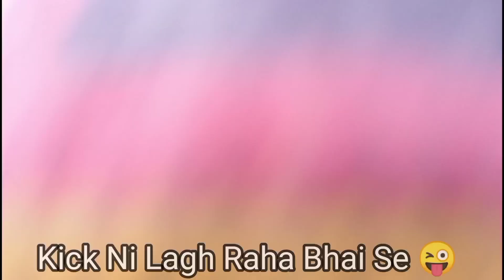Karachi To Shah Noorani | Karachi Vlog | Vinder Farmhouse | Balochistan Village Life | Malir Prox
Assalamualaikum
Back to Channel Again
Hope you will enjoyed it